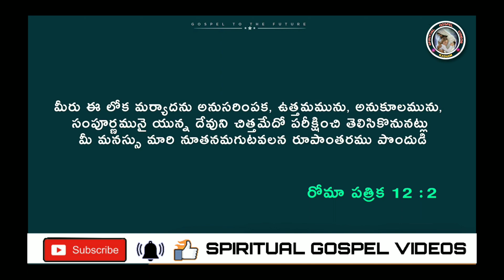క్రైస్తవులుగా ఉన్న మనం రూపాంతరం చెందుతున్నామా?||P. Sunil Kumar Garu||Spiritual msg#gospeltothefuture